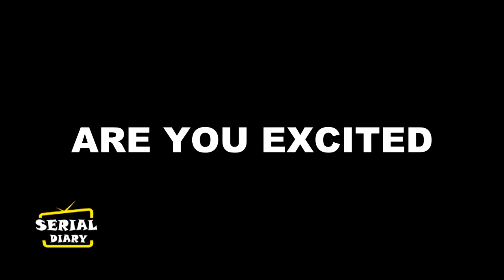ISS MOD SE JAATEIN HAI || FIRST OFFICAL PROMO || होगी नई कहानी की शुरुआत...